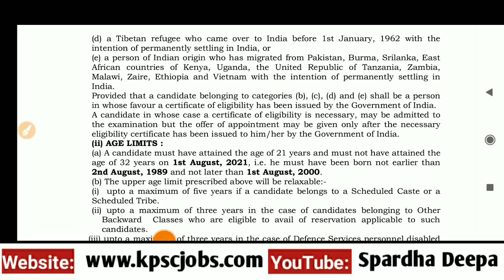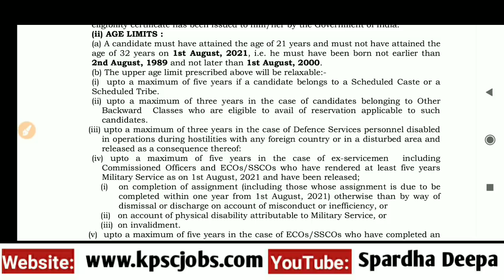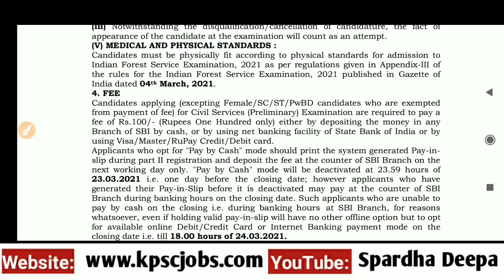ಅರಣ್ಯ ಇಲಾಖೆಯಲ್ಲಿ ನೇಮಕಾತಿ ಅಧಿಸೂಚನೆ ಪ್ರಕಟ| Online ಮೂಲಕ ಅರ್ಜಿ ಆಹ್ವಾನ| Forest Service Recruitment